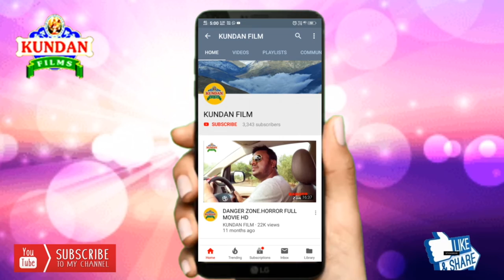आगया# tijanand lal yadev का धमाकेदार देवी गीत जो पुरे पटना में तहलका मचा दिया